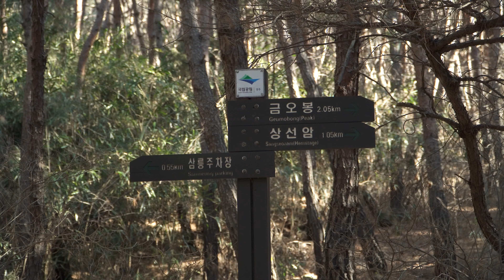남산 경주｜금오봉 l South Korea Mountainㅣ4Kㅣ등산ㅣhiking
Camera : Sony α6400
Lenz : 18-105G
Program : Luma Fusion with iPad Pro